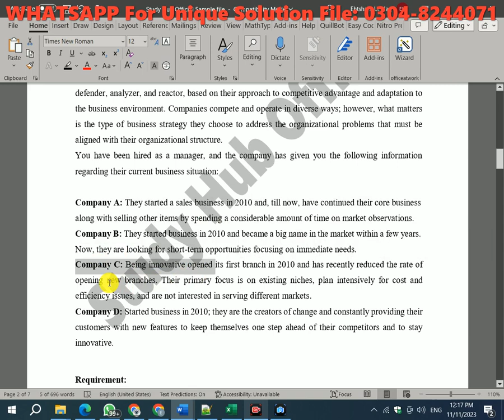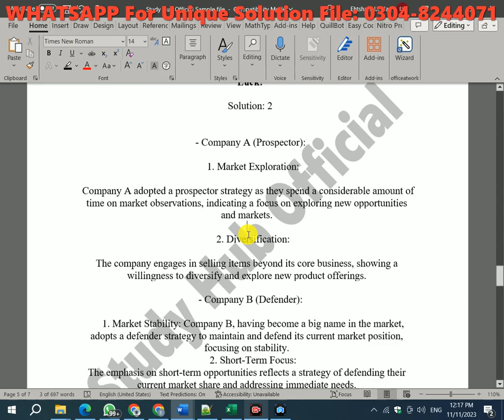MGT504 Assignment 1 Solution Fall 2023, MGT504 Assignment 1 solution 2023, MGT504 assig 1 solution